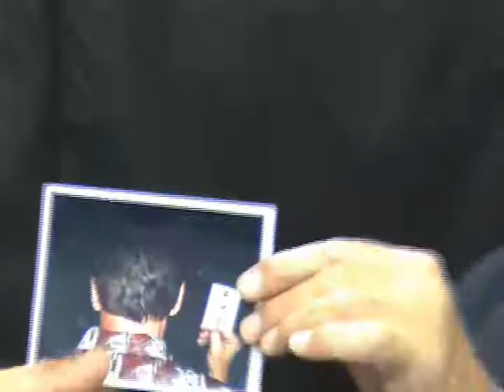Lee Petrucci FOTO FINISH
The ultimate mind reading experience.